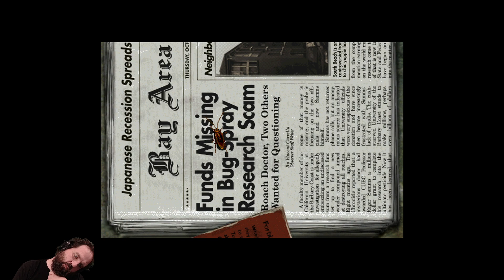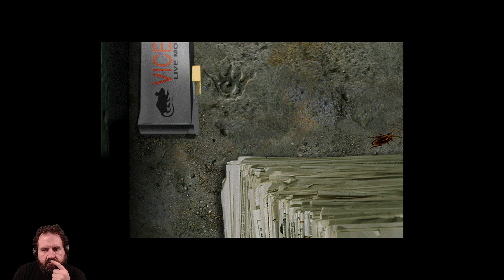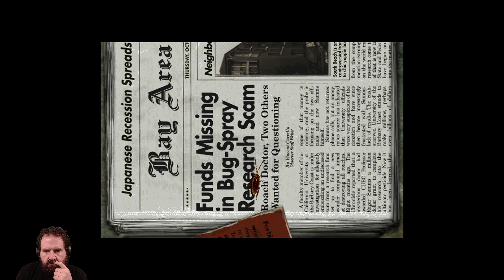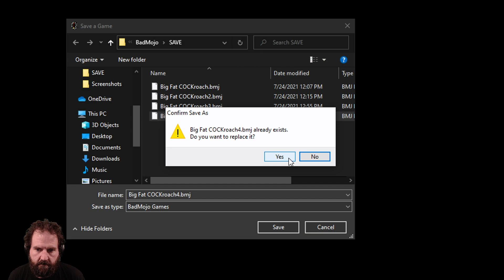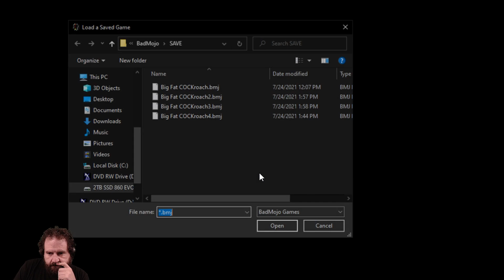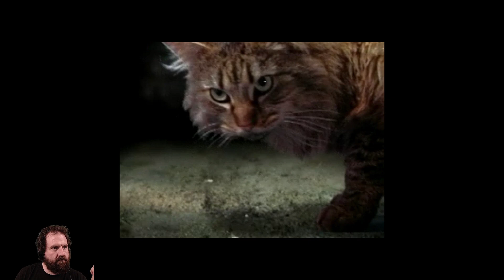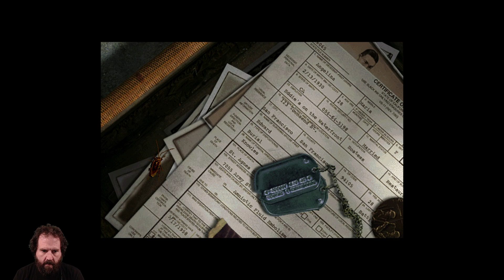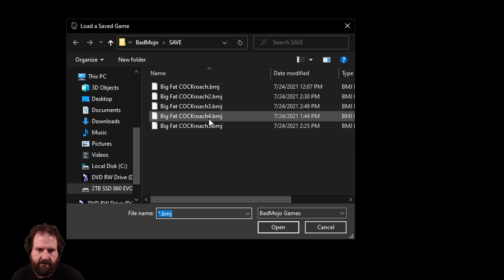Zeke Plays: Bad Mojo (1996) part 2